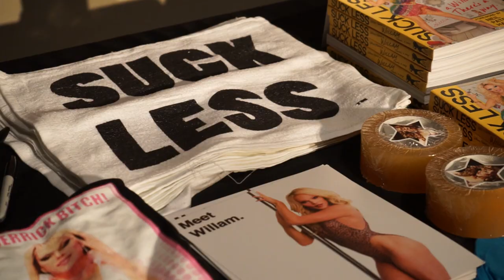Dragapalooza BTS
Willam's Book "Suck Less"